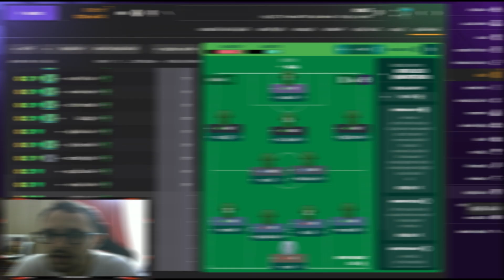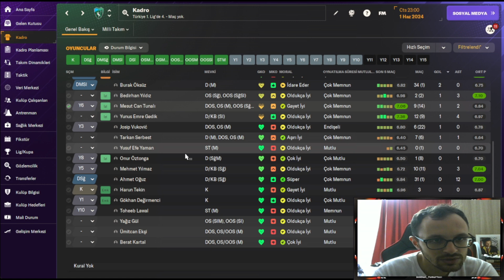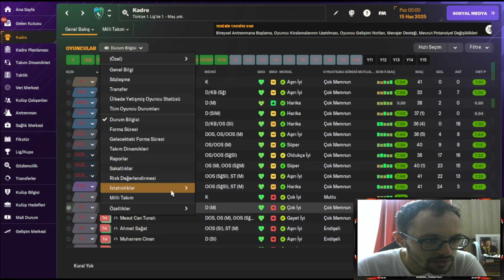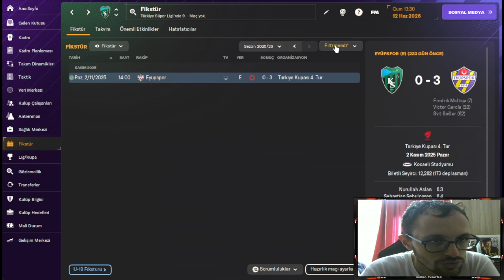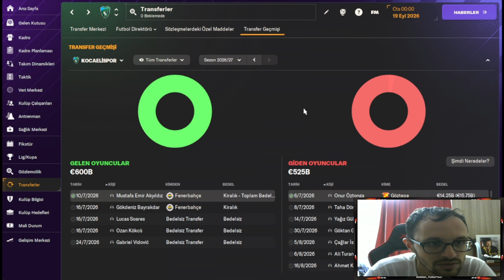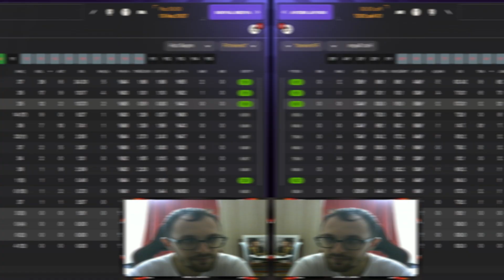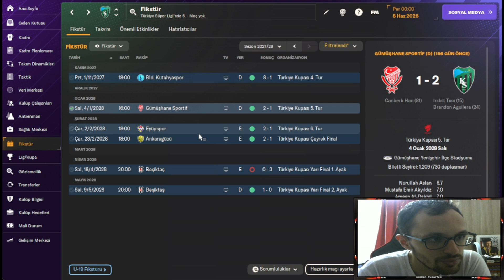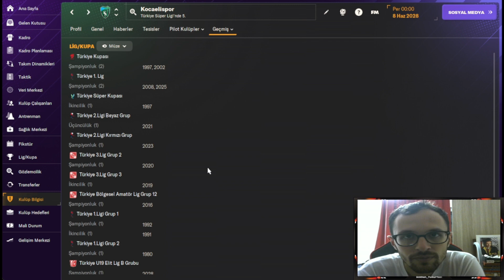KOCAELİSPOR FM REBUİLD | FOOTBALL MANAGER 2024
Herkese merhabalar,  bugün Kocaelispor'da Football Manager rebuild yapıyoruz. 5 sene simulasyon yapacağız. Bakalım sonuçlar nasıl olacak